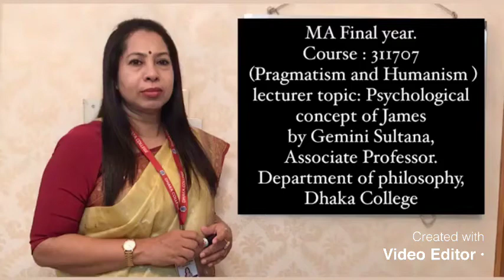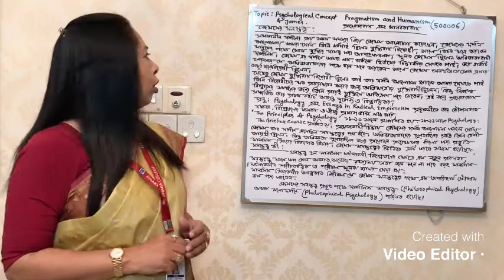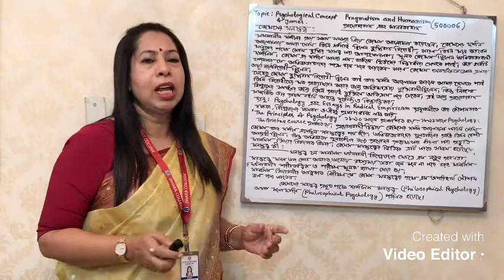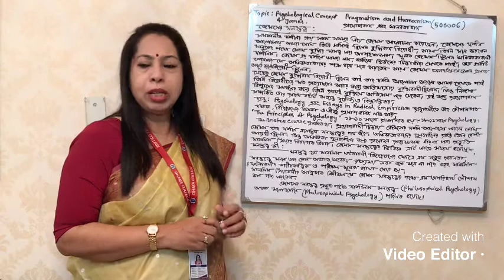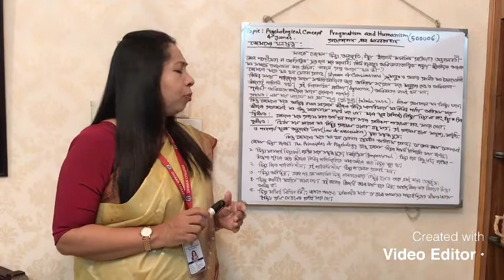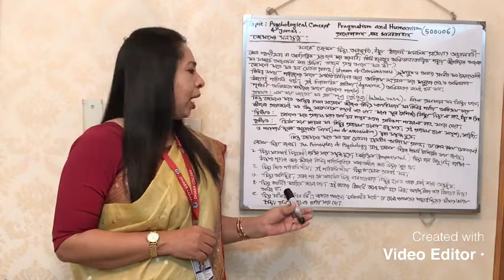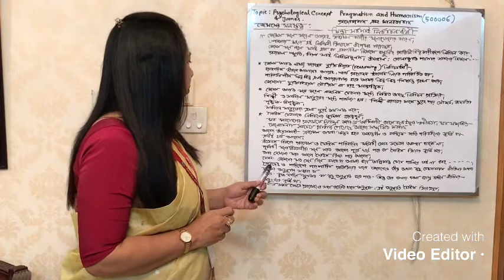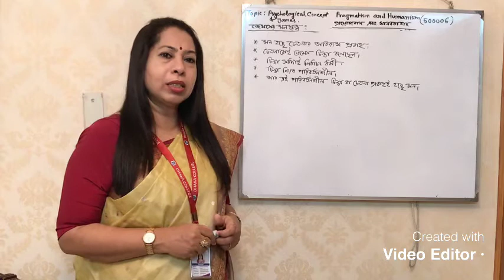Psychological concept of James MA Final year. Course : 500006 (Pragmatism and Humanism )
04/11/2020
MA Final year. Course : 500006 (Pragmatism and Humanism )                  lecturer topic: Psychological concept of James
by Gemini Sultana,
Associate Professor.
Department of philosophy, Dhaka College